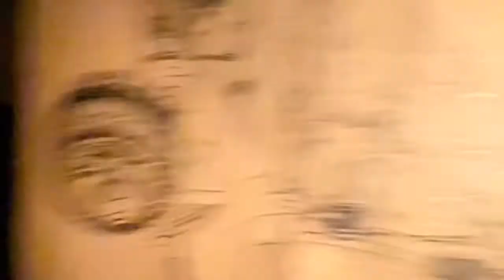O’ubre Took Winter Wonderland ❄️💕☃️Theme Christmas Photos (& WE WENT CAR SHOPPING 🚗)